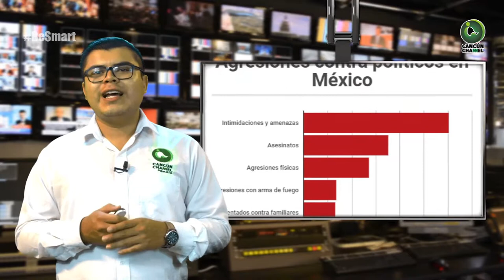EN DOCE MESES HAN ASESINADO A 175 POLÍTICOS EN MÉXICO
Entérate de las noticias “EN CORTO”…EN DOCE MESES HAN ASESINADO A 175 POLÍTICOS EN MÉXICO...